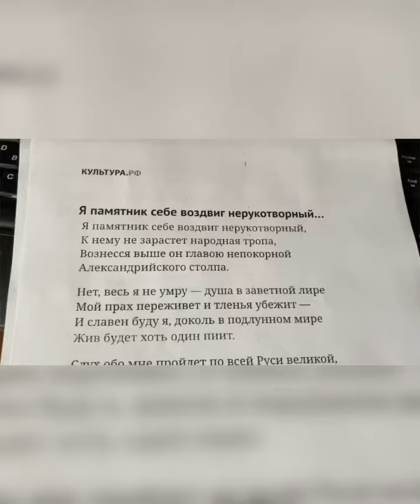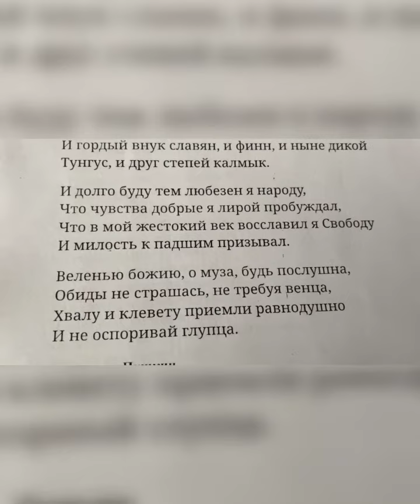📚А.С.Пушкин «Я памятник себе воздвиг нерукотворный…»/14.12.23